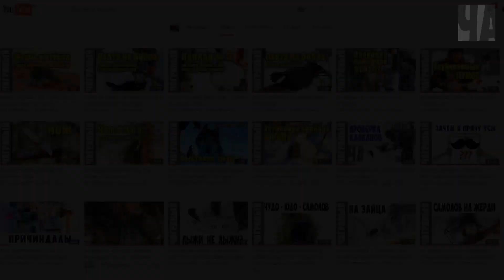Охота на рябчика весной | гуманная. Bloodless hunting of hazel grouse in spring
В этом фильме я покажу мою охоту на рябчика весной.

ВНИМАНИЕ! Весной добывать рябчика запрещено. Если только вы не умираете от голода ...

В фильме снимались:
1. Рябчики
2. Весенний моросящий дождь
4. Подвес для бинокля Scorpio58
5. Рюкзак 10л штурмовой (Китай)
6. Термос для чая 0.75 л (Китай)
7. Чагравый
Принимаю приглашения на охоту. Сниму вас, вашу охоту, ваших собак, ваше оружие, ваше охотхозяйство и др.

Мой эл. адрес в описании канала "О канале"